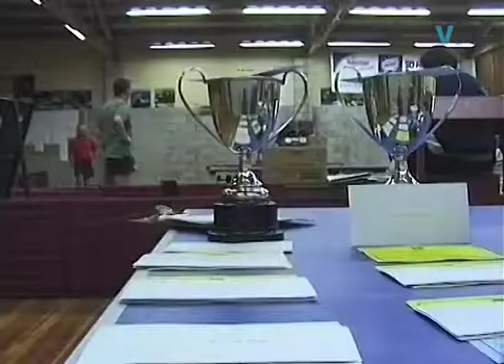South Island table Tennis Champs June 1999